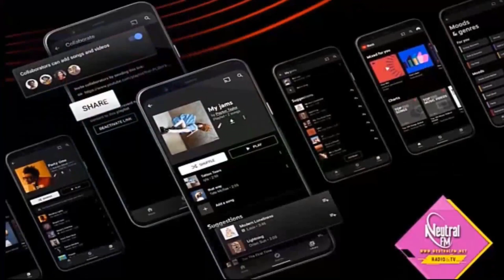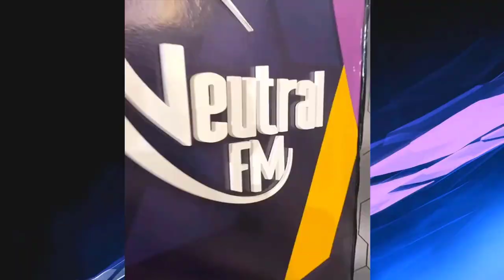ENTREVISTA DE ´´JOSE MOYA MEJÍA´´ PRE-CANDIDATO A LA ALCALDÍA \ NOTICIAS REALES DH